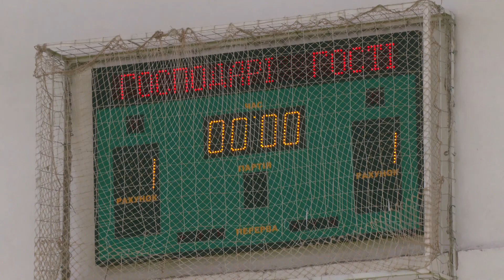Найкращі футзалісти міста: у Рівному визначили переможців третього етапу шкільних ліг «Пліч-о-пліч»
У Рівному відбулася фінальна гра третього етапу всеукраїнських шкільних ліг «Пліч-о-пліч» з футзалу. У вирішальному поєдинку зустрілися юні гравці з двох ліцеїв обласного центру – за числом 28 та «Українського». В основний час команди не змогли визначити переможця, тож справа дійшла до серії пенальті. Яка рівненська школа представлятиме громаду на обласному етапі, розкажуть наші журналісти.